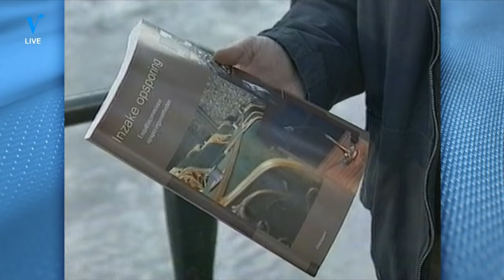Sinterklaas terug bij Veronica Inside: 'Nog wat gebeurd dit jaar, stelletje mafkezen?!'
Het is weer zover: Sinterklaas is terug bij Veronica Inside tot groot vermaak bij de mannen!